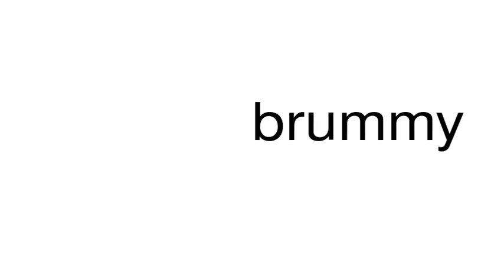How to pronounce brummy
This is a satire channel. This is a satire channel. How to pronounce the word brummy.